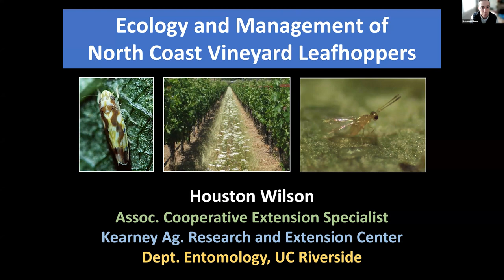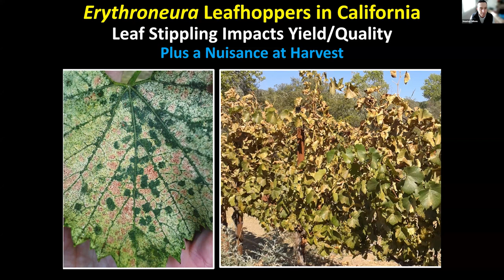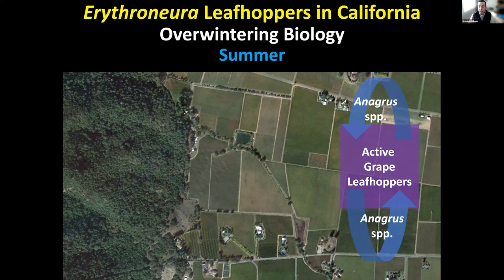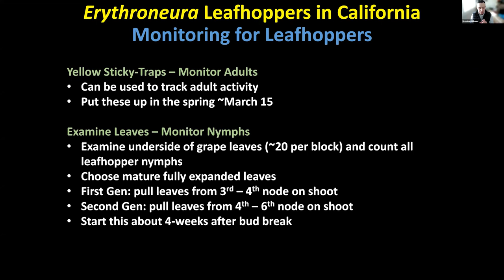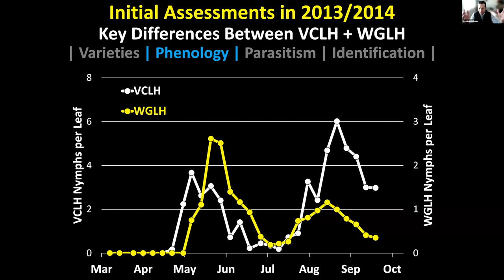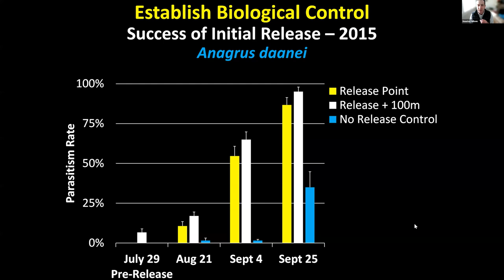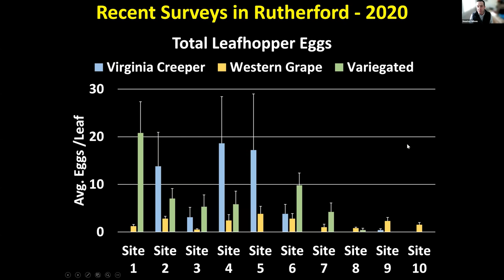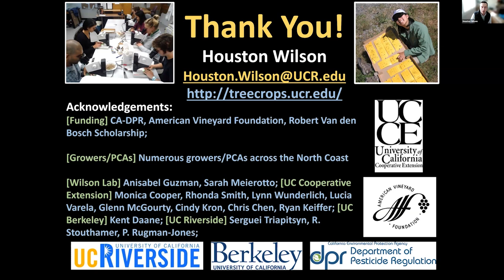26th IPM Seminar #9: Ecology & Management of North Coast Vineyard Leafhoppers w/Houston Wilson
In this ninth and final video from the 26th Annual UCCE North Coast IPM Seminar / webinar, Houston Wilson, Associate Cooperative Extension Specialist from UC Riverside's Department of Entomology, gives a lecture on the ecology and management of Leafhoppers in North Coast vineyards.